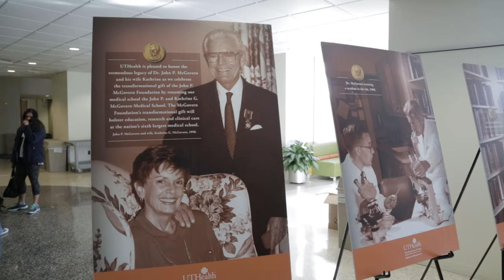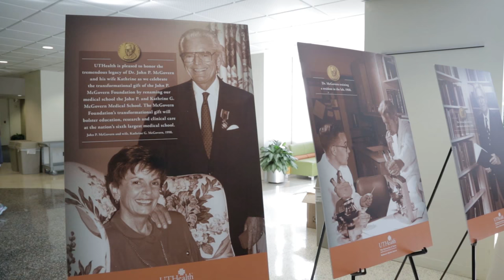Announcement Ceremony-McGovern Medical School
The John P. McGovern Foundation has made a transformational $75 million gift to bolster medical training, provide full scholarships and support scientific discovery and innovation at The University of Texas Health Science Center at Houston (UTHealth) and its medical school, UTHealth President Giuseppe N. Colasurdo, M.D., announced Nov. 23, 2015.